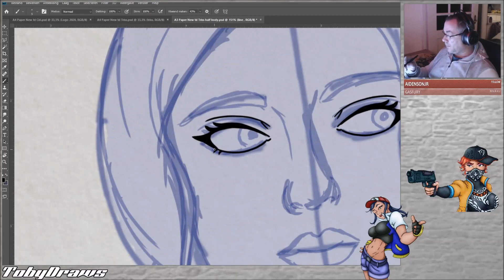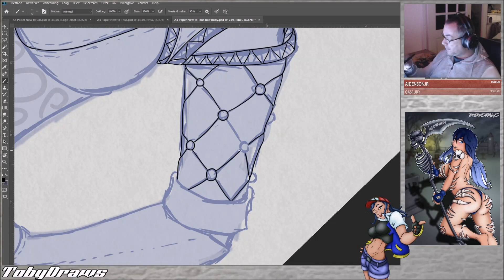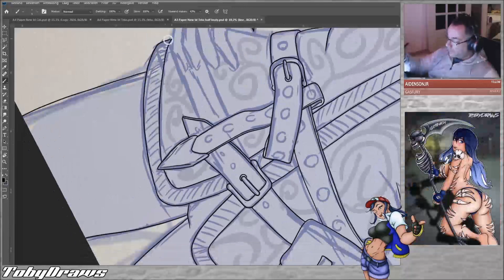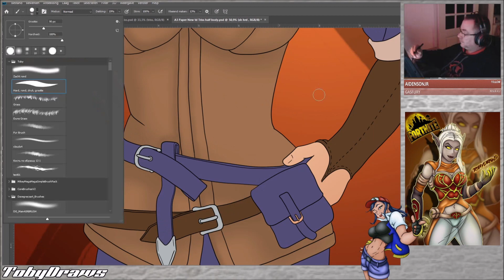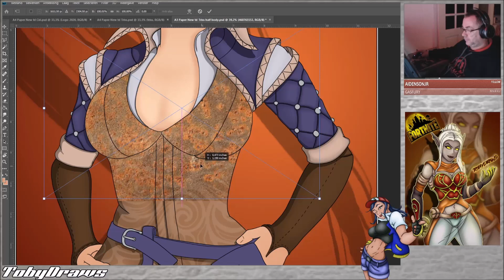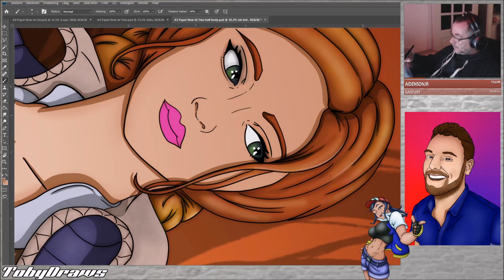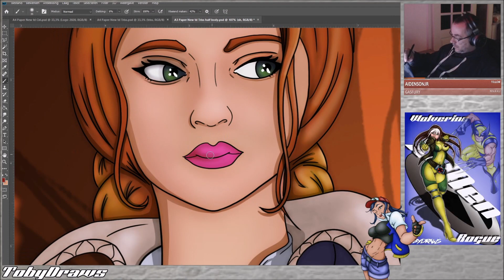Triss Merigold Speedpaint